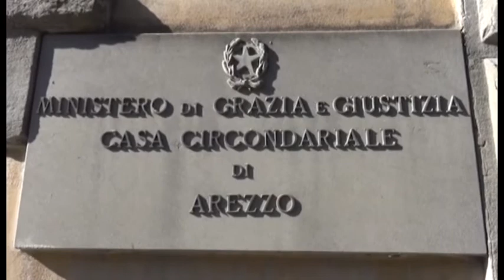A scuola di diritti umani e legalità nel carcere aretino di San Benedetto